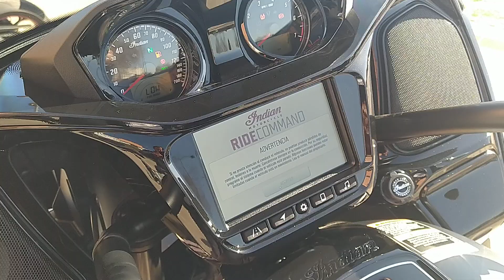INDIAN PURSUIT FARK HORSE PREMIUM 2024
⚡¿Quieres conocer al detalle las motocicletas NUEVAS DE INDIAN MOTORCYCLE y seminuevas de todas las marcas que tenemos en stock en MotocasionWeb?